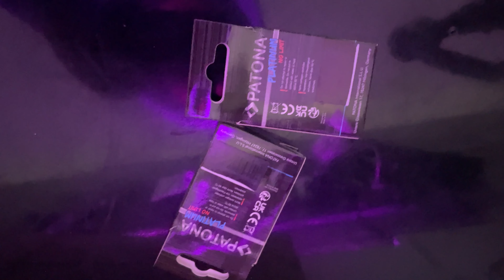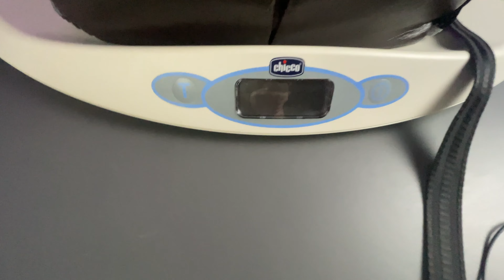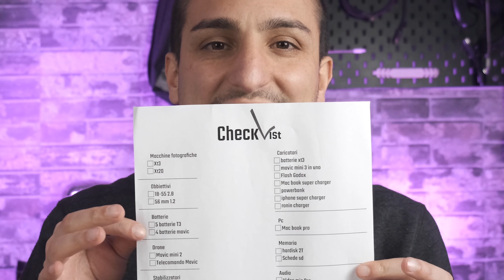Un lavoro molto molto lontano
Ciao ragazzi ! Che sbattimento pensare di preparare l'aatrezzatura, sapere di essere solo in un posto dove non parlano la tua lingua !! Spero di riuscire a portare a casa tanto materiale figo da farvi vedere .
Se volete sapere gli sviluppi potete tenervi aggiornati anche sui canali